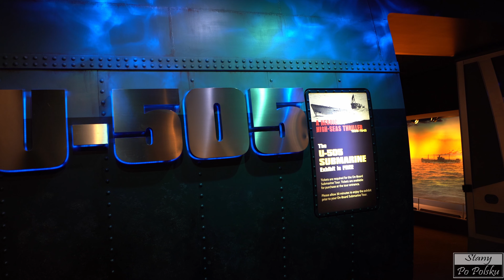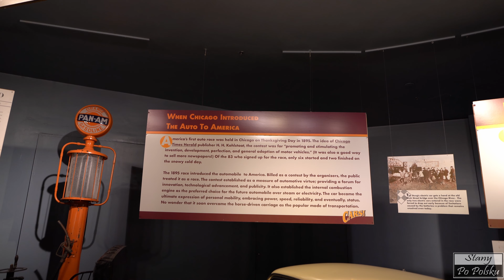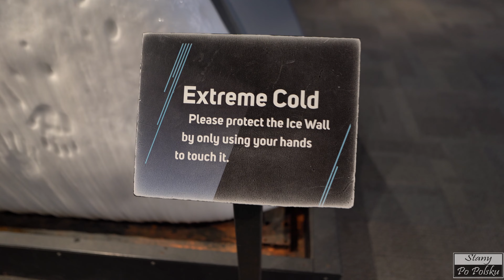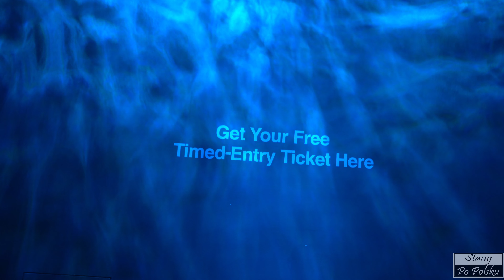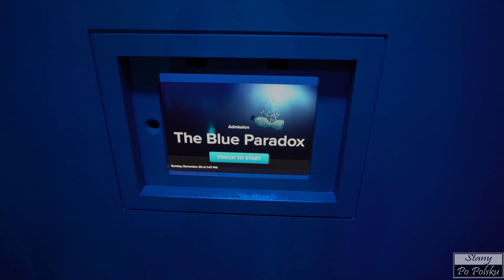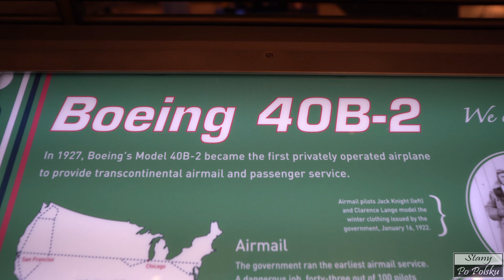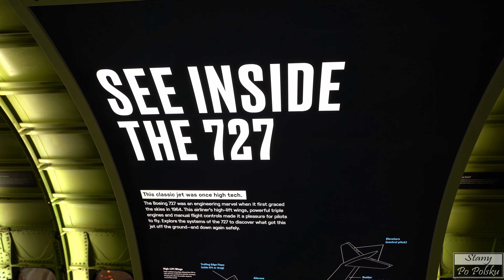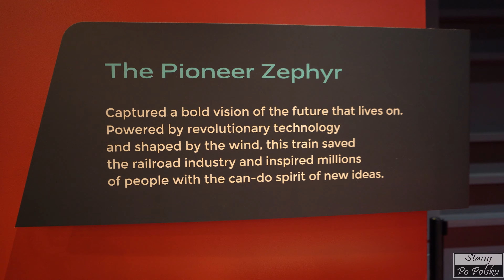🇵🇱🇺🇸 #43 Chinatown oraz Najlepsze Muzeum w Chicago czyli Museum of Science and Industry!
Trzeci i napewno nie ostatni epizod z chicago poswiecony glownie Muzeum Science and Industry msi Atrakcja zdecydowanie na plus. Nie zapomniciej zarezerwowac calego dnia na zwiedzenie !